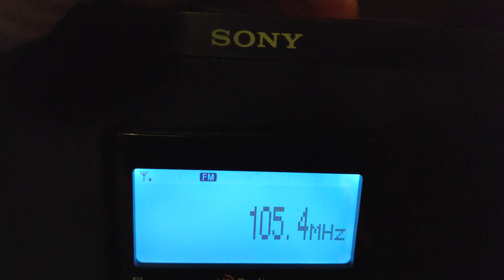FM-DX Tropo Tok FM Zduńska Wola/ Komin EC - 81 km - 2 kW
Odbiornik/Receiver: Sony XDR-S10HDiP
Antena: 5-element Yagi FM